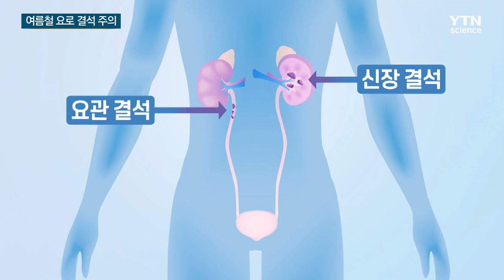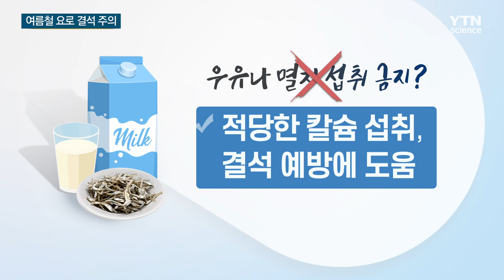땀 많이 흘리는 여름 요로 결석 주의! 맥주는 안 돼요!